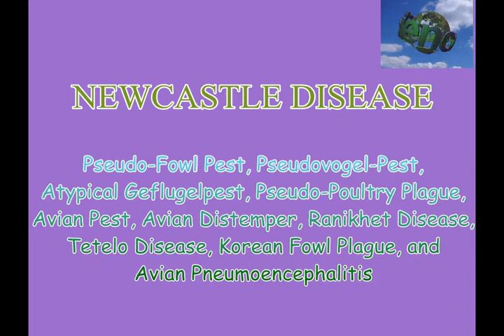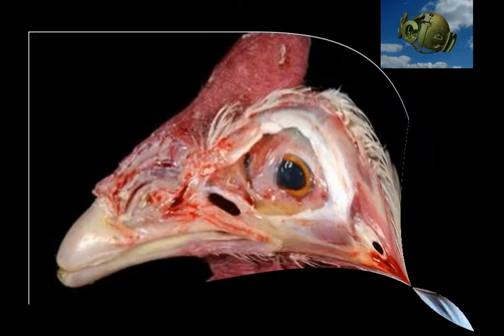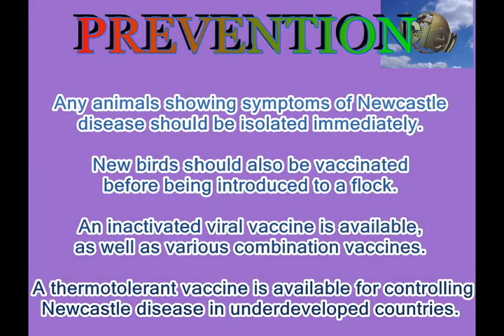NEWCASTLE DISEASE- Clinical signs & symptoms, post mortem lesions and prevention | Vet Axom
Newcastle disease is a contagious bird disease affecting many domestic and wild avian species; it is transmissible to humans. It was first identified in Java, Indonesia, in 1926, and in 1927, in Newcastle-upon-Tyne, England . However, it may have been prevalent as early as 1898, when a disease wiped out all the domestic fowl in northwest Scotland.Its effects are most notable in domestic poultry due to their high susceptibility and the potential for severe impacts of an epizootic on the poultry industries. It is endemic to many countries.
Exposure of humans to infected birds can cause mild conjunctivitis and influenza-like symptoms, but the Newcastle disease virus (NDV) otherwise poses no hazard to human health. Interest in the use of NDV as an anticancer agent has arisen from the ability of NDV to selectively kill human tumour cells with limited toxicity to normal cells.

Incubator বনাবলৈ বস্তু খিনি ক'ত পাব
Temperature Controller, Fan and Adaptor

Capacity বেছি হ'লে-

Poultry Drinker

Automatic Nipple Drinker

Poultry Feeder